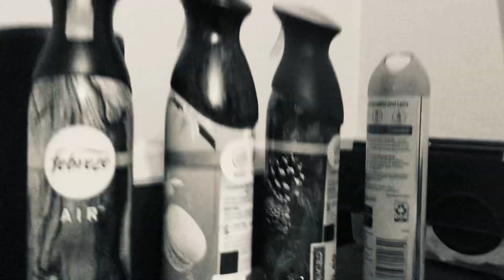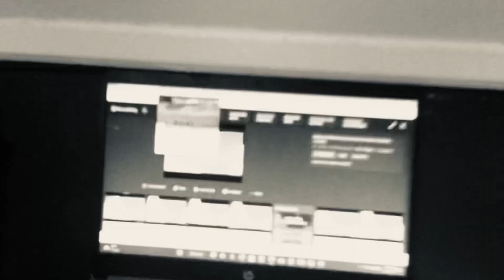Wither 3 Part 1122 (2022)